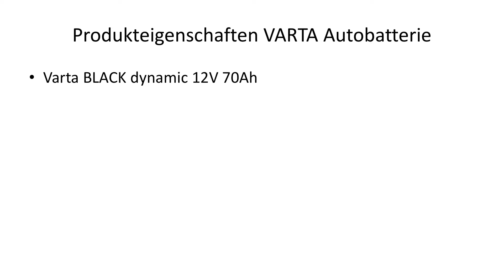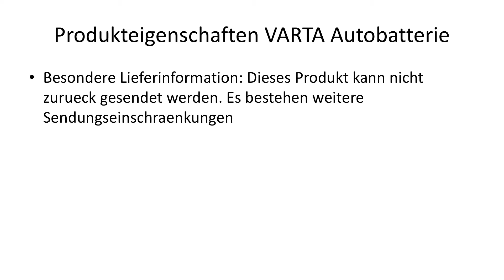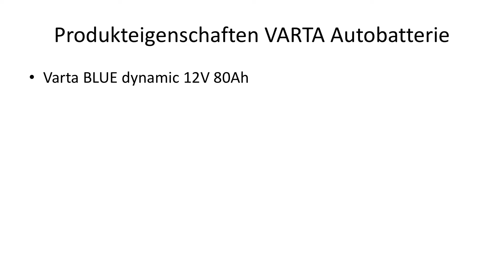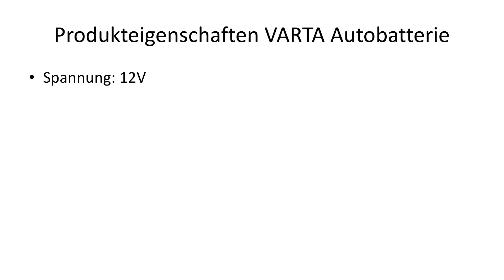++ Autobatterie Test, Vergleich & Ratgeber ► Welche Modelle sind die Besten? | Kaufberater.io TV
Hier gehts zum ausführlichen Autobatterie Test:

Wir möchten dir mit unserem Autobatterie Test, Vergleich & Ratgeber helfen das passenden Produkt in der Kategorie Autobatterie zu finden.
Deswegen beschäftigen wir uns in diesem Video mit allen Fragen, die deine Kaufentscheidung vereinfachen wie z.B.
Wie viel kostet ein Produkt aus der Kategorie Autobatterie?
Welches Produkt der Kategorie Autobatterie ist das Beste?
Welche Alternativen gibt es zu Produkten aus der Kategorie Autobatterie?

Sowie Tipps & Tricks rund um das Thema Autobatterie.

Unsere Empfehlungen - Die besten Tischkreissägen:

🔗 [1] VARTA Autobatterie |
🔗 [2] VARTA Autobatterie |
🔗 [3] VARTA Autobatterie |
🔗 [4] VARTA Autobatterie |
🔗 [5] VARTA Autobatterie |
🔗 [6] VARTA Autobatterie |
🔗 [7] VARTA Autobatterie |
🔗 [8] VARTA Autobatterie |
🔗 [9] VARTA Autobatterie |
🔗 [10] VARTA Autobatterie |

Darüber hinaus zeigen wir dir die Vor- und Nachteile von verschiedenen Produkten aus der Kategorie "Autobatterie" auf,

✔  Preisgünstig
✔  Preis-Leistung
✔  Eigenschaften
✔  Qualitatität

❌ Schlechte Verarbeitung
❌ Billiges Design
❌ Sehr teuer

um zu entscheiden was dir wichtig ist und was nicht:

♠ Preis - Autobatterie
♠ Ausstattung - Autobatterie
♠ Zubehör - Autobatterie

Letztlich stellen wir dir die verschieben Marken vor,
damit du dir einen Überblick der Hersteller verschaffen kannst.

🏢 Autobatterie von VARTA
🏢 Autobatterie von VARTA
🏢 Autobatterie von VARTA
🏢 Autobatterie von VARTA

# Autobatterie
# Autobatterie Test
# Ratgeber Autobatterie
# Kaufempfehlung Autobatterie
# Autobatterie Vergleich

Über uns:
► Unser Anspruch bei kaufberater.io ist es, Konsumenten alle nötigen Informationen für komplexe Kaufentscheidungen bereitzustellen. Wir verstehen uns dabei als journalistisches Verbrauchermagazin, dessen Ziel es ist, jedem Leser eine individuelle Kaufempfehlung auszusprechen, die alle Bedürfnisse und Absichten berücksichtigt.